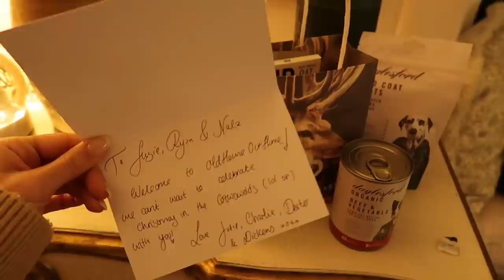A TRIP TO THE COTSWOLDS & OUR GINGERBREAD RECIPE (vegan/dairy free) | VLOGMAS | Suzie Bonaldi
NEW VLOGMAS! A TRIP TO THE COTSWOLDS & OUR GINGERBREAD RECIPE 🎄✨

✨ LINKS ✨

BLACK LEATHER TROUSERS
BLACK BOOTS
GOLD NECKLACE
GOLD RING 1
EARRINGS (similar)

BEIGE KNIT
FULL BODYSUIT
STRIPE KNIT (only in black and white stipe)

✨ MAKEUP ✨

**NARS HOLIDAY PALETTE 2022
HOURGLASS CONCEALER
ARMANI FLUID SHEER
**YSL ALL HOURS FOUNDATION
**BOBBI BROWN
ANASTASIA BROW PENCIL
**NARS ALL YOURS AIR MATTE LIP COLOUR